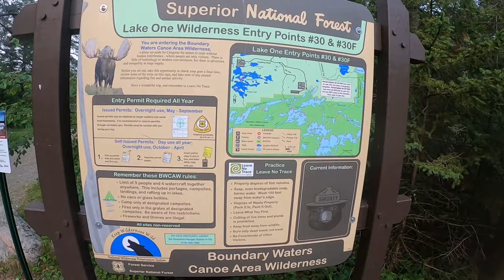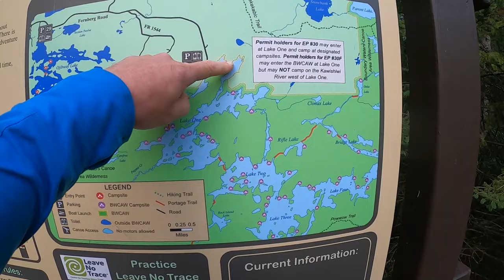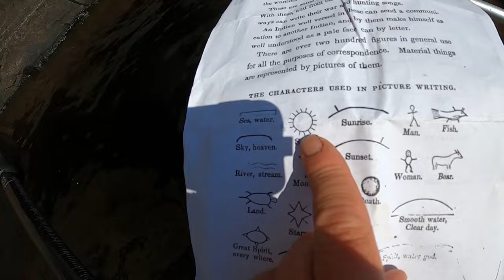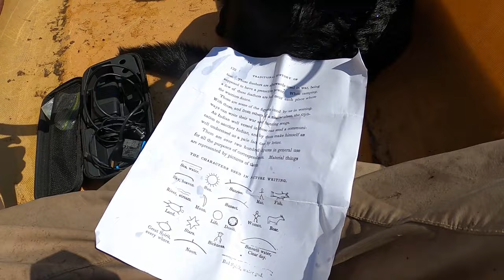2023 BWCA Camping and Fishing Adventure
I head deep into the BWCA with Derek and Ed for great fishing and company. Derek landed an incredible northern pike shortly after visiting the Fishdance pictographs.